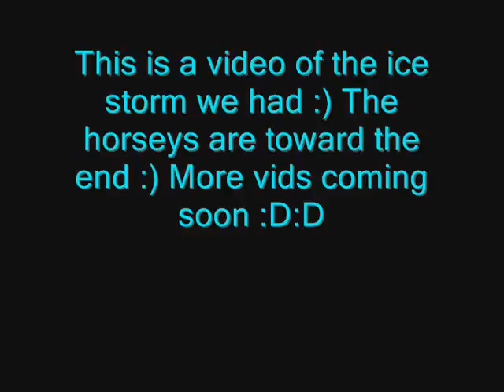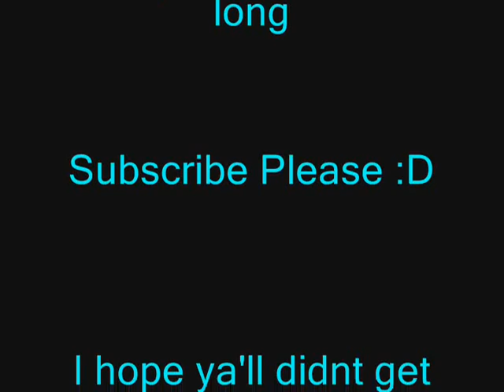12-19-08 Ice Storm :)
~WATCH IN HIGH QUALITY~ Sorry that the vid is a lil shakey I was really cold lol :P